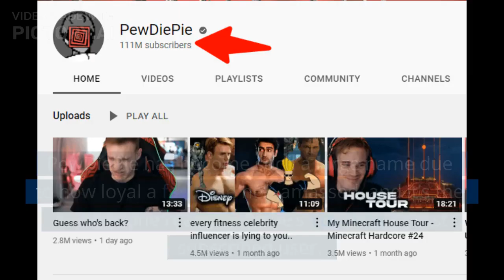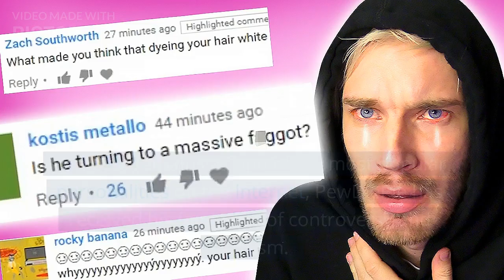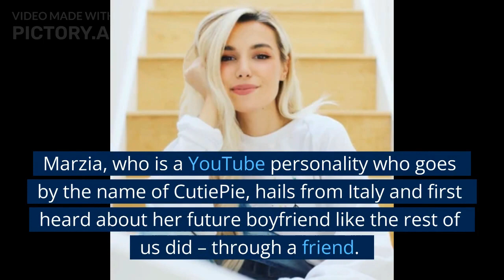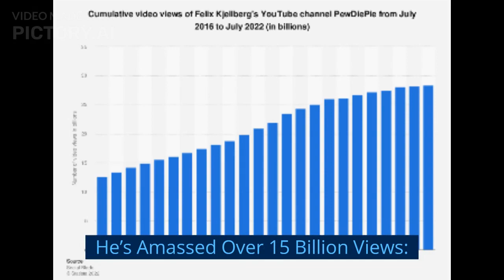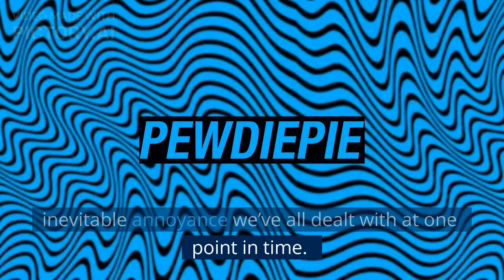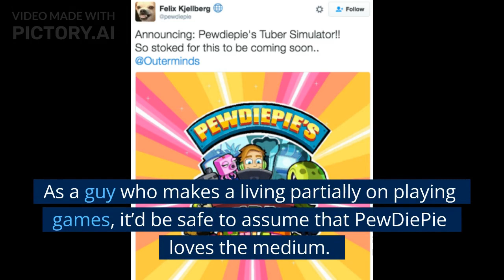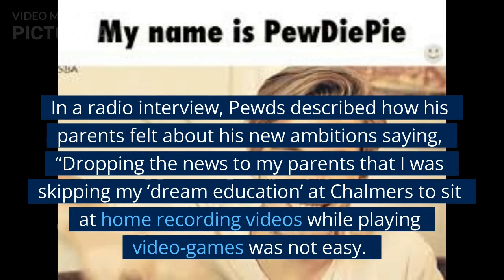Top 10 Awesome Things You should Know About PewDiePie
Born Felix Arvid Ulf Kjellberg, PewDiePie is one of pop culture’s most polarizing figures. He’s YouTube’s leading man, shouldering the brunt of the site's popularity, while also having his fair share of criticism. He’s been praised as a leader for a new generation of content creators and has undoubtedly changed how many online users get their entertainment.

He Ran For “King Of The Web” In 2012:
As big as he is now, it might be strange to think of PewDiePie as anything but the megastar he is today. But at one point in time, PewDiePie was just another guy on YouTube, looking to get some attention for his channel. One thing he did to achieve that was running for “King of the Web” in 2012.

He’s Raised A Ton Of Money For Charity:
One thing we know about any big name celebrity is that they bring in a ton of cash. Some would say that these people make too much money, but you’ve got to consider that these people work pretty hard for their money. YouTube has evolved from a simple video sharing platform to a way in which individuals can gain both recognition and a means of supporting themselves.

He’s An Award Winning Vlogger:
While he remains as one of the most popular personalities on the internet, PewDiePie has received his fair share of controversy and criticism. Early on in his career, his content was heavily scrutinized, but as he’s gotten older it’s actually gotten much more professional in quality. What most seem to overlook about him though is that he’s actually part of a new generation of award-winning vloggers on YouTube.

Games Sell Better When He Plays Them:
Though his content is a little different now compared to when he first blew up, PewDiePie’s biggest draw is still playing games. From Amnesia to Happy Wheels tons of gamers had their first introductions to some popular titles through his channel.

He Met His Girlfriend Through His Videos:
For those of you that are really into his videos, you’ll recognize Marzia, PewDiePie’s girlfriend and occasional contributor to his videos. Marzia, who is a YouTube personality who goes by the name of CutiePie, hails from Italy and first heard about her future boyfriend like the rest of us did – through a friend. After initially seeing some of his videos, Marzia decided to contact him, and surprisingly he actually answered back. The two eventually got together and are currently living together.

He Made Roughly $4 Million In 2013:
We’ve already gone over how much money PewDiePie can bring in in a previous entry, but now let’s look at that metric in a little more detail. There’s a reason why he’s as well known as he is, not just among avid internet users but all sorts of demographics.

He Dropped Out Of University:
Plenty of success stories start off like this. An individual has a hard time finding themselves and then, after some time, finds their niche and makes great waves because of it. His parents both being very successful in the business world, Pewds was expected to follow a similar path in life. In 2008 he enrolled in Chalmers University of Technology, lasting there three years before dropping out.

He Forgot His Original YouTube Account Information:
It’s happened to all of us in one way or another. Forgetting your account information is an inevitable annoyance we’ve all dealt with at one point in time. But these things happen, even to a guy like PewDiePie. What you might not know is that his current “PewDiePie” channel was not his first on YouTube.

His First Video Was Of Him And A Friend Playing Minecraft:
We’ve all got to start somewhere, and while it might not seem like it – many big name stars all got their starts in obscurity. This is especially true for YouTubers as a lot of the most famous ones around today were just experimenting with the platform when it first came into prominence.

He Has His Own Games:
As a guy who makes a living partially on playing games, it’d be safe to assume that PewDiePie loves the medium. So rather than just limit himself to playing them, Pewds also got his own game out there in the market. Legend of the Brofist is a 2D side scroller that encompasses much of the absurdity of Pewds’ actual content. The game features references to previous videos and features talented YouTubers such as Markiplier and JackSepticEye. Another game, PewDiePie’s Tube Simulator was released as a freemium app and was modeled after Game Dev Story, focusing solely on PewDiePie.

He Supported Himself By Selling Hot Dogs For A Time:
Everyone has to start out somewhere, and success often means having to put up with some sacrifices. After leaving school Pewds soon moved on to gaming, particularly playing games and recording himself doing so. In order to support himself, he got a gig selling hot dogs –basically a minimum wage job in the fast food industry–